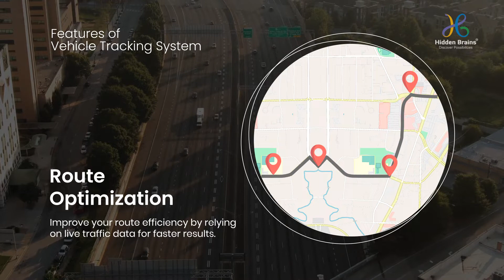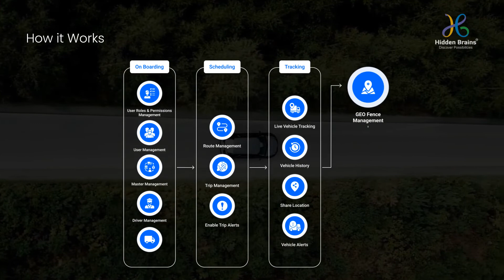Real Time Vehicle Tracking Solutions | Hidden Brains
Hidden Brains offers smart vehicle tracking solutions by integrating state-of-the-art technology. Our range of GPS/GPRS solutions will ensure that your car, truck, container, and any other asset will be tracked fast, and accurately. At Hidden Brains, our innovative fleet management systems go well beyond others. Combining cutting-edge technology with precision, Hidden Brains offers robust services unheard of before!